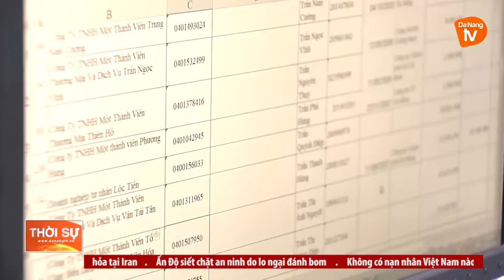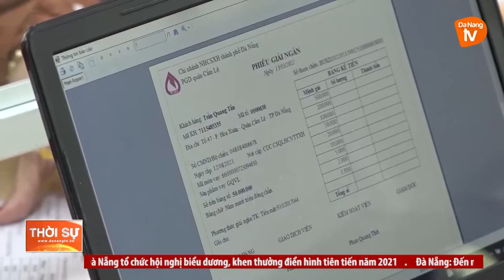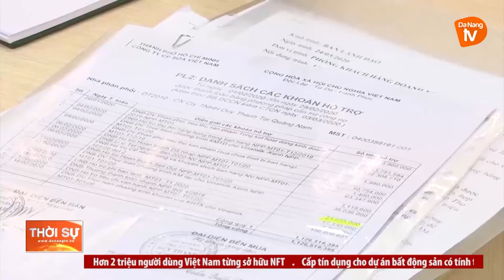NGHỊ QUYẾT 11/NQ-CP - NIỀM VUI CỦA NGƯỜI DÂN, DOANH NGHIỆP